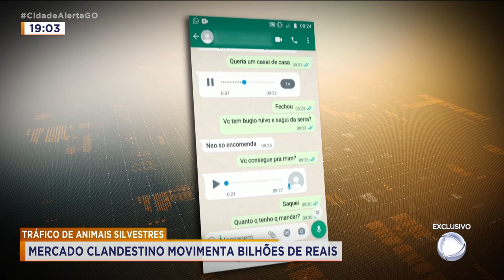ANIMAIS SILVESTRES: MERCADO CLANDESTINO MOVIMENTA BILHÕES DE REAIS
EXCLUSIVO! NOSSA REPORTAGEM MOSTRA COMO FUNCIONA O TRÁFICO ILEGAL DE ANIMAIS SILVESTRES. UMA PRÁTICA QUE MOVIMENTA MUITO DINHEIRO AQUI NO NOSSO ESTADO. E, APESAR DE SER CRIME E TER MULTAS ALTAS, POUCA GENTE FICA PRESA PORQUE A PUNIÇÃO É MUITO BRANDA.